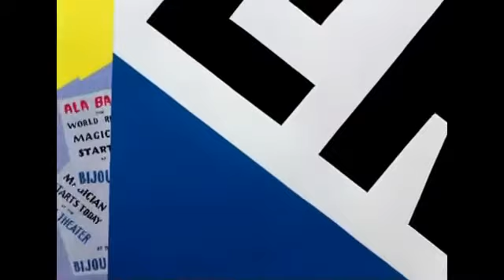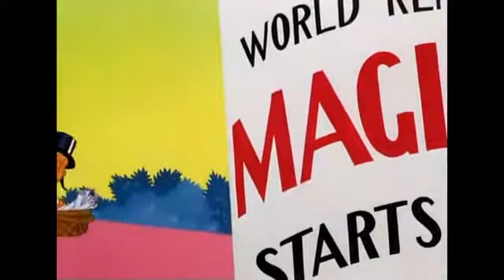Merrie Melodies Case of the Missing Hare (1942)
duhn duhn duhn !